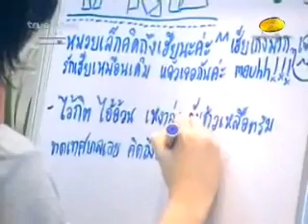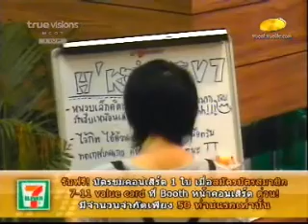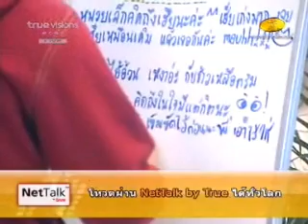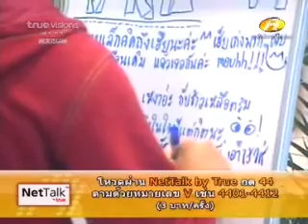ซานิ แอน ที ไปโรงพยาบาล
AF6 week2 5 กรกฎาคม  2552